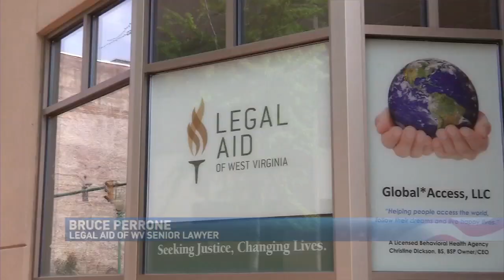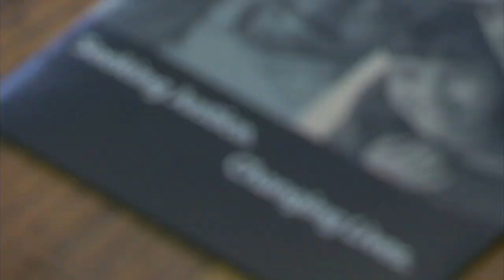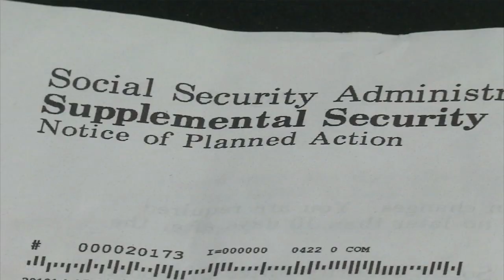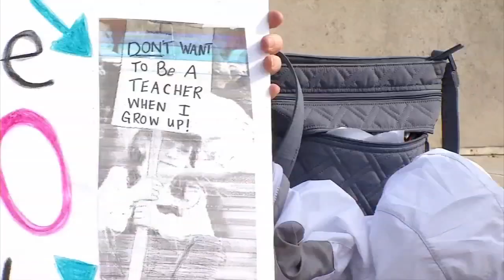Ashley Bishop's Reel - June 2018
Ashley Bishop is a reporter and MMJ in Charleston, WV.
She is a general assignment reporter with a focus in investigative news. Ashley has covered everyday stories that impact the community to large things such as the North Dakota Access Pipeline Protest to the West Virginia Teacher Strike. She has been in the TV News Industry for more than 6 years and worked as a former producer and MMJ in Fargo.

To see more work from Ashley Bishop, visit her channel.